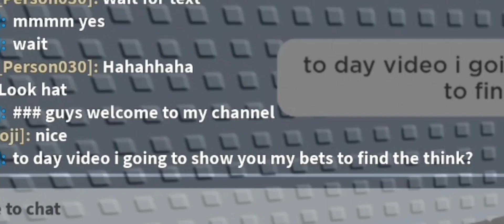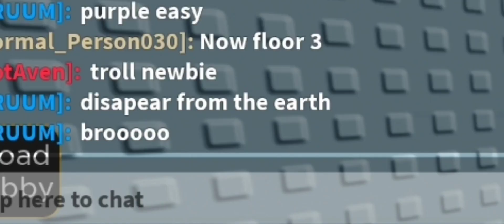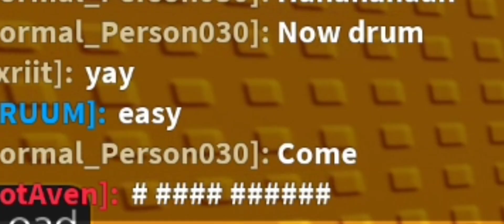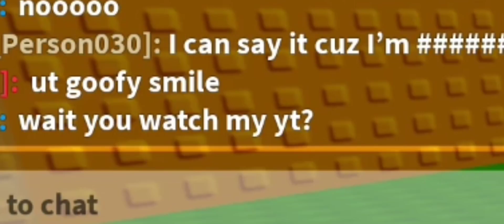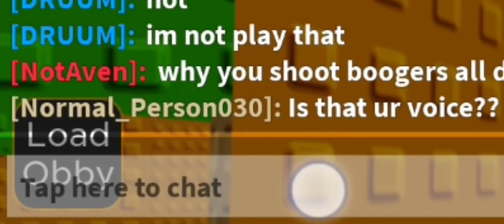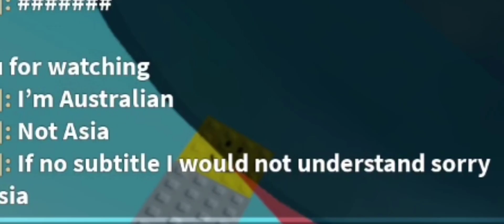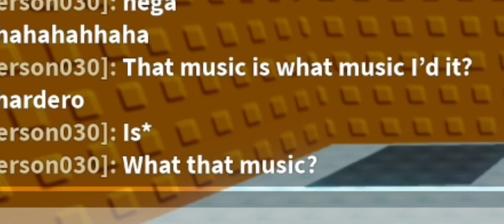Roblox: Obby Creator “house of sus part 2" (70%playing and 30%editing)